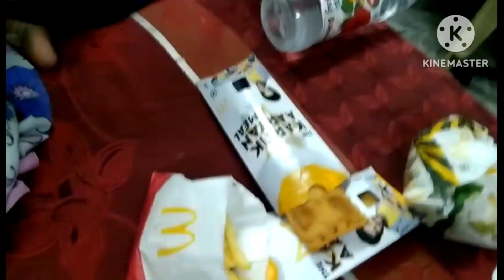Surprise Dekhkar Jaani Rone Lagi 😭